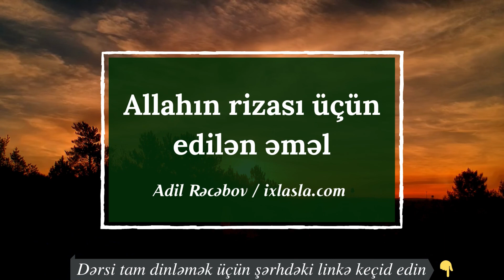Allahın rizası üçün edilən əməl | Adil Rəcəbov